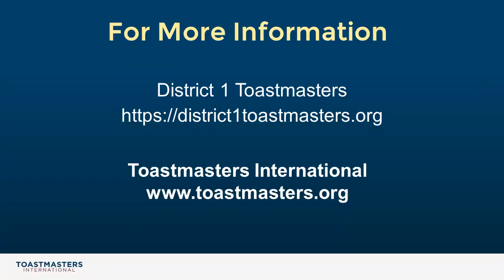Like to color outside the lines?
Are you excited about your Pathways journey?  Why not jumpstart it using your own creativity?